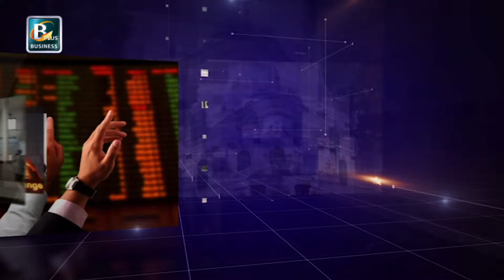नेपाली उत्पादन अन्तर्राष्ट्रिय उत्पादनसँग प्रतिस्पर्धा गर्न सक्षम छ।विष्णुप्रसाद काफ्ले अध्यक्ष